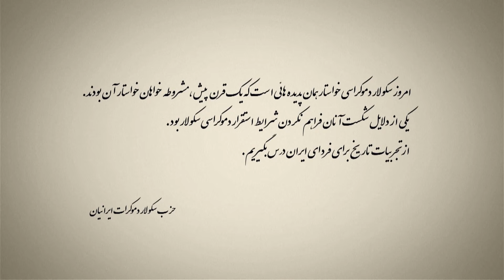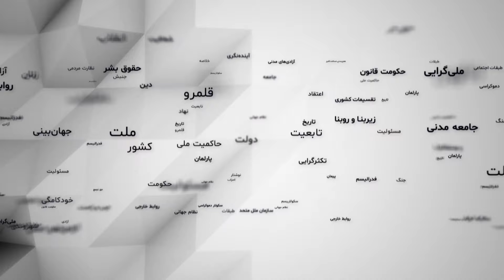از مشروطه تا سکولار دموکراسی - قسمت بیست و پنجم: نقش گفتمان ها در دوران گذار